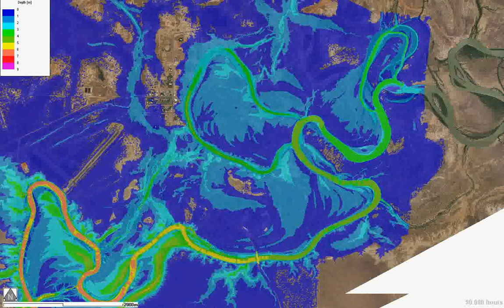Burketown Aep 1pct 1